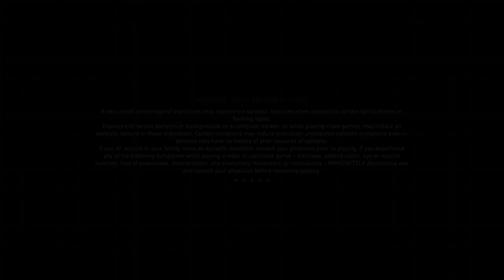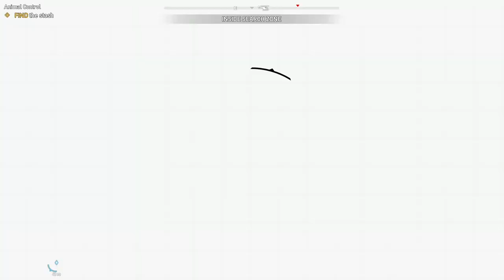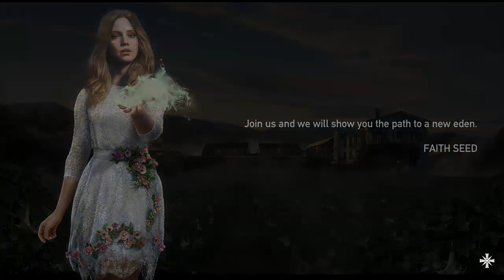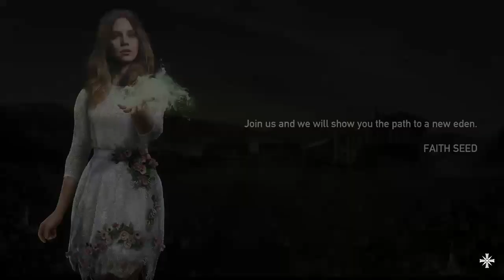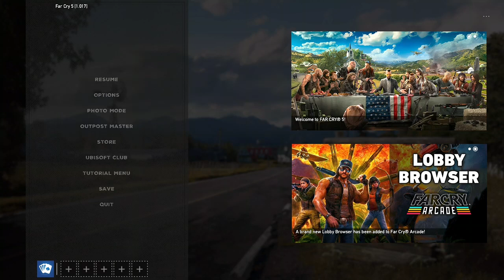Far Cry 5 Part 2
Can Twitch please stop muting my Audio when it is used under the Free Use Act, as in being Game Sounds, Music, and nothing else added in.

Completed

*Henbane River (Faith Seed)

Here Kitty Kitty

Animal Control

Pooper Scooper

Drubman Marina

Hope County Jail

Also, crashed a few boats and a jet ski for something to do. Added Content LOL.